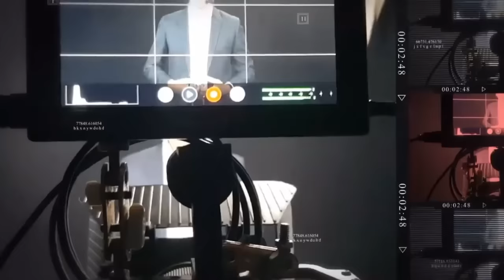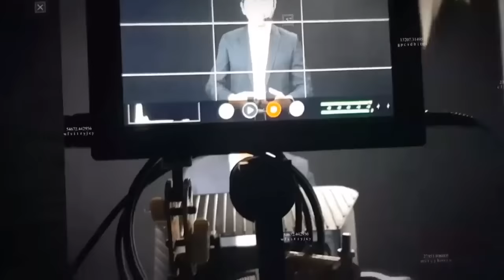EL CUÑADO: PARTE 1